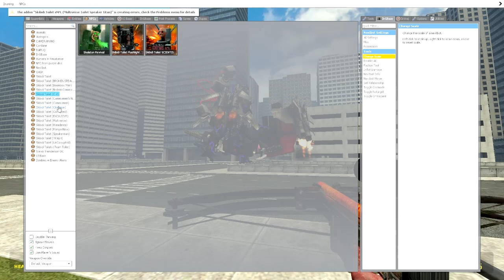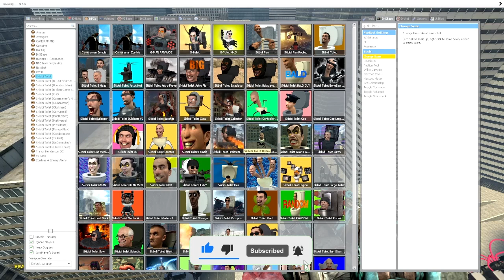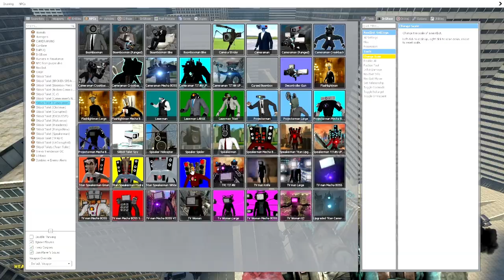GOD ULTIMATE TRI-TITAN vs GMAN CRAB CONTROLS in Garry's Mod!